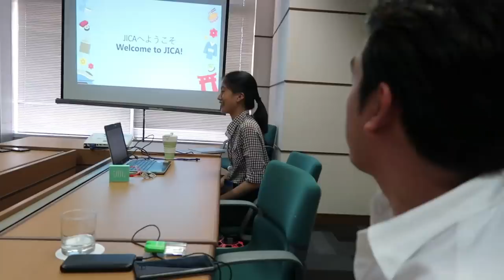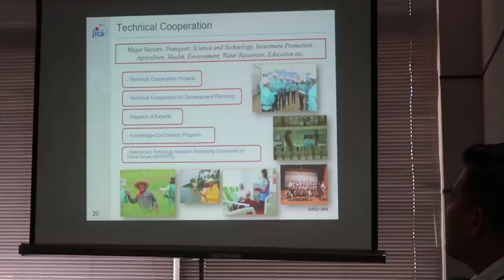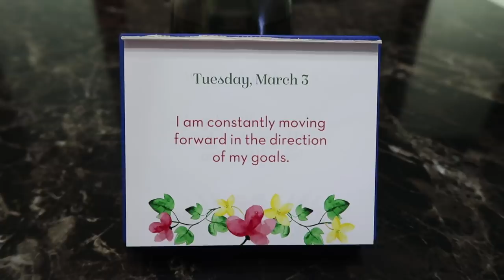Updates On the Future Farm House | Vlog #777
We got new items for our pet parrot! Who’s excited for these? Check this out! Also, don’t miss the updates on our farm at the end of this vlog!